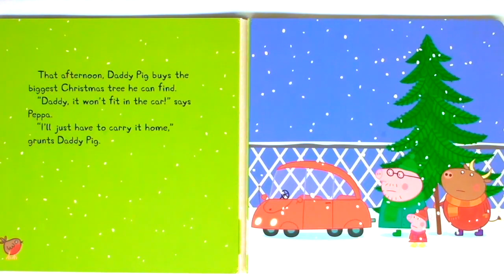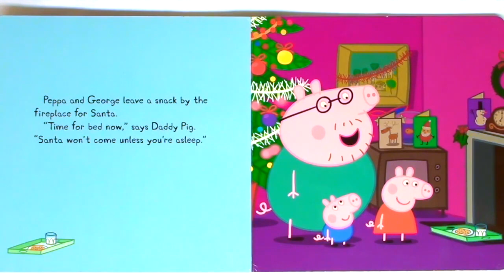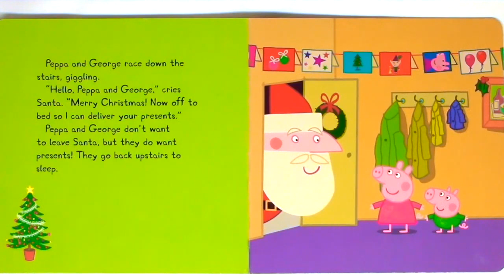PEPPA PIG "CHRISTMAS WITH PEPPA" - Read Aloud Storybook for kids, children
Peppa Pig "Christmas with Peppa" Nick Jr, Nickedodeon
A new video Monday and Thursday 7 AM EST.

Thank you for your generosity! Your donation will help with the purchase of books and keep the channel going. I appreciate the love and support! xoxo